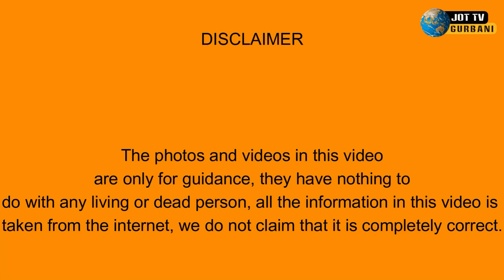ਜੇਕਰ ਭਾਖੜਾ ਨੰਗਲ ਡੈਮ ਟੁੱਟ ਜਾਏ ?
If Bhakra Nangal dam breaks ?
अगर भाखड़ा नांगल बांध टूट गया तो ?
بھاکڑا ننگل ڈیم ٹوٹ گیا تو؟